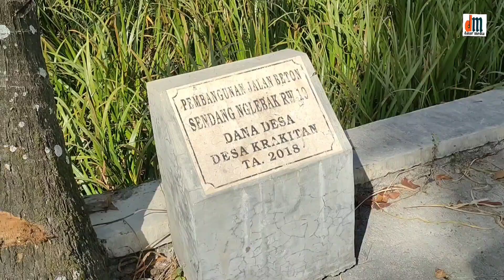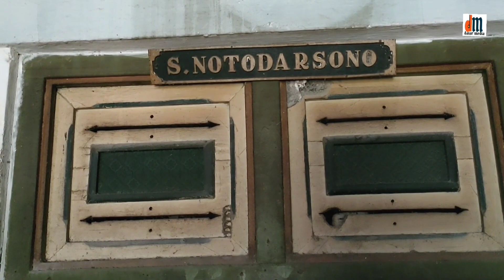jejaksejarah RUMAH TUA SAKSI BISU PERJUANGAN dr. SARDJITO DI KLATEN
Bela Negara merupakan sebuah semangat berani berkorban demi tanah air, baik harta bahkan nyawa sekalipun berani dikorbankan demi keutuhan negara kesatuan Republik Indonesia.

Demikian halnya yang dilakukan oleh Prof. Dr. M. Sardjito, M.D., M.P.H., yang berjuang membela Negara Republik Indonesia melalui profesinya yang seorang dokter.

Sehingga tak berlebihan jika pada tanggal 8 November 2019, Beliau dianugerahi gelar Pahlawan Nasional oleh Presiden Joko Widodo dalam sebuah upacara di Istana Negara. Saat itu yang menerima penghargaan mewakili keluarga ahli waris adalah Dyani Poedjioetomo, Cucu dari Sardjito.

Salah satu jejak perjuangannya bisa kita telusuri dari sebuah desa di wilayah Klaten, yakni di Dukuh Sendang Nglebak, Rt.001/Rw.009, Desa Krakitan, Kec. Bayat, Kab. Klaten, Jawa Tengah.